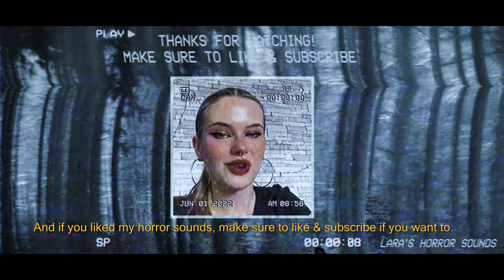Creepy Little Girl Talking "I'm Going To Get You..." HORROR SOUNDS (HD) (FREE)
I create visual animations for these videos from scratch, write stories and/or voice sayings, I record these alongside other creepy sounds, edit these and compose them all together to create new unique horror-related audiovisual experiences every week. You can use my sounds as long as you credit me (Lara Sluyter) and my channel.

I now have an Instagram account for my Horror Sounds! Please follow me for updates and more spooky content:

FAQs:
Yes! For paid requests (no NSFW), please email me at and I’ll get back to you, otherwise if you have suggestions let me know what you'd like to see/hear and I might get round to it in the future - thanks for your support! :)

You are not permitted to re-upload this video/audio.